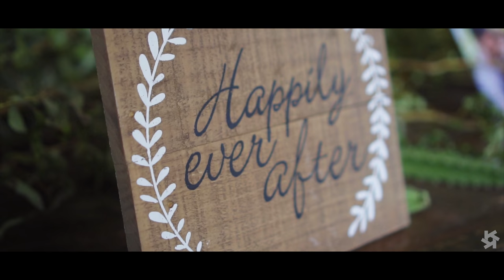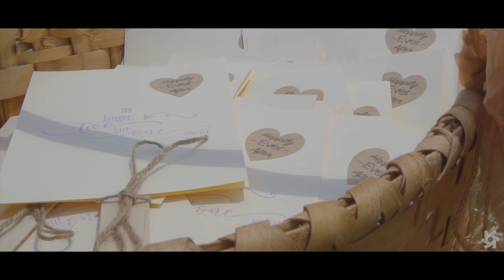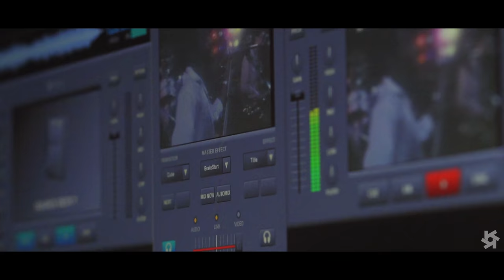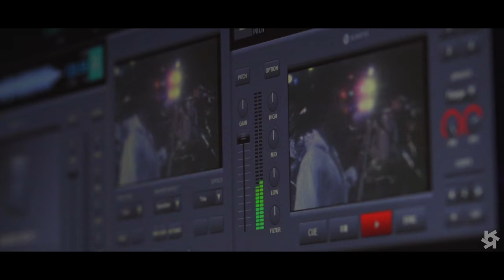Holli + Michael Davenport Wedding